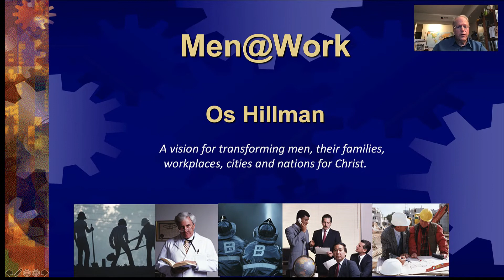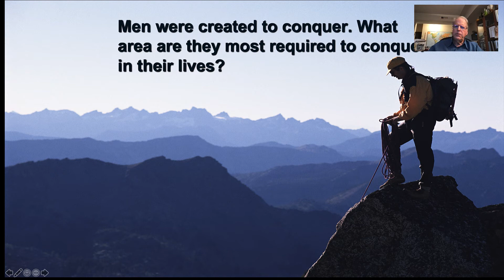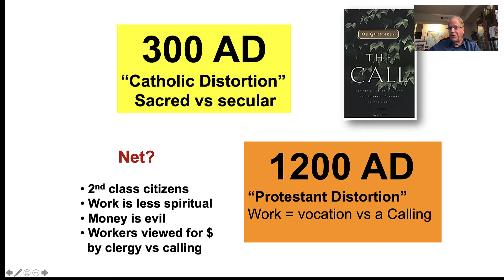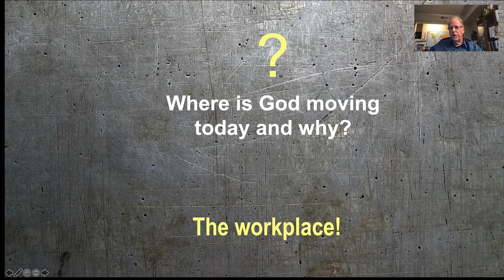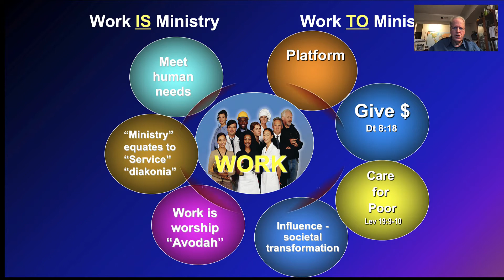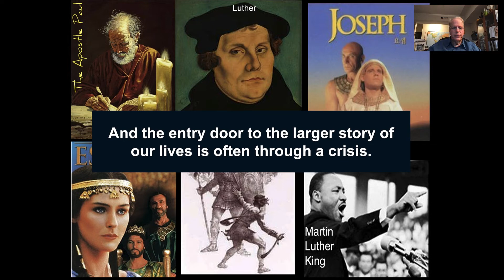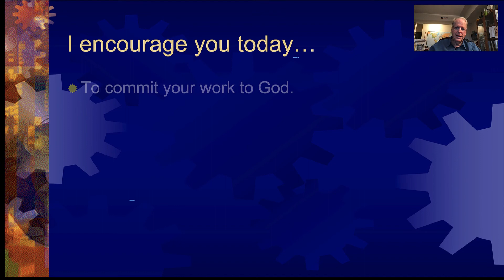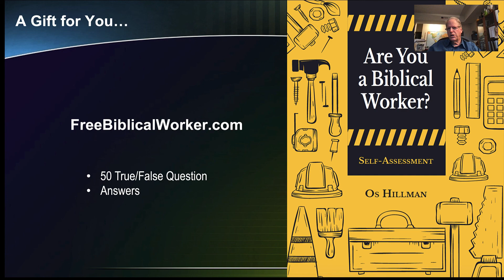Men@Work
Os Hillman provides a teaching on why work is so important in a man's life